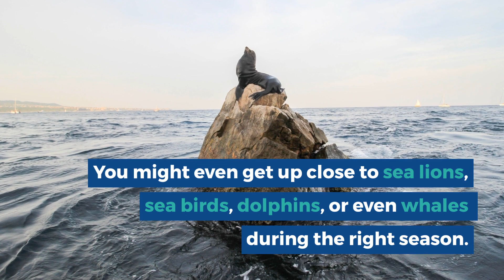These Top 5 Most Exciting Water Sports in Cabo Will Make You Go: Wow!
Get set for an awesome adventure in Los Cabos! Located at the tip of Mexico's Baja California Peninsula, Los Cabos has all kinds of fantastic water activities.

Dive into the sea and feel the thrill of these 5 exciting sports to enjoy while creating amazing memories.

Read our article and plan your next Cabo water adventure with SJD Cabo Airport Taxi’s transfers!

Facebook: SJD Cabo Airport Taxi